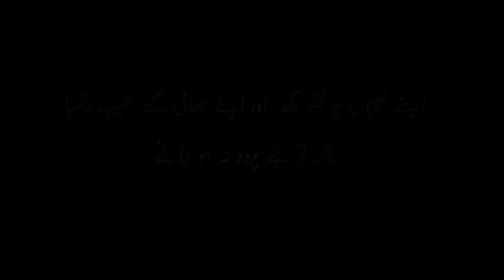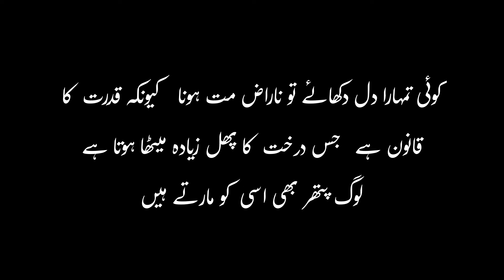Best Collection Of Hazrat Ali Quotes | Hazrat Ali (R.A) Heart Touching Quotes In Urdu | Fari's Talk